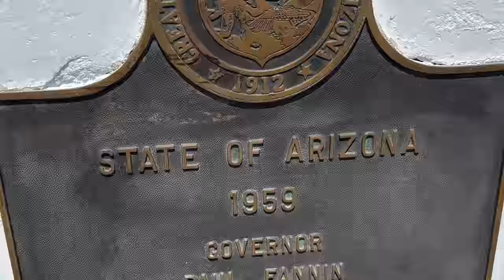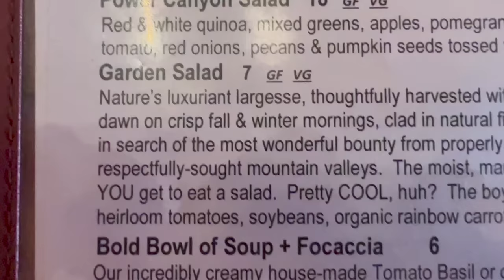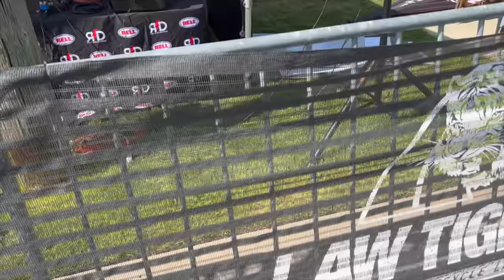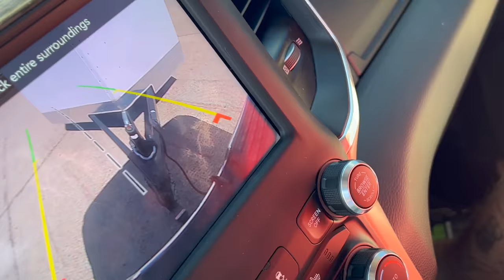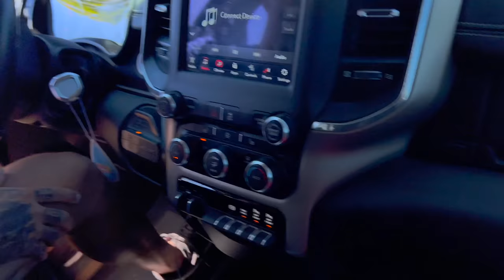Kruesi Originals vlog #20 utah ride and destroy show / lake powell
Krueswi Originals vlog #19 utah ride and destroy show

We are kruesi Originals, We specialize in high performance harley davidsons, custom builds, aftermarket parts, stunt riding, road racing and all around goofy $hit

Edit Jake Hinke

BRAKE ROTORS

FLOOR BOARDS

USE CODE (KRUESI15)